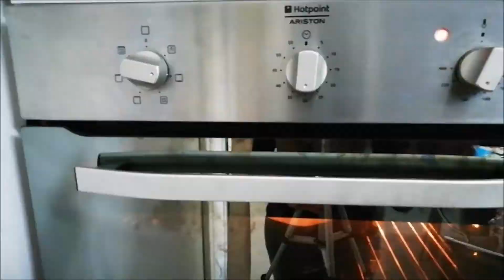"Torta💖Piccante A Forma Di Cuore Al Cioccolato E Ricotta (DOLCE SAN VALENTINO 💏)"...!!!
💝APRI PER LEGGERE INFO SUL VIDEO E SUL MIO LIBRO📗⤵

La torta piccante a forma di cuore al cioccolato e ricotta nasce da un'idea del canale Il mondo di Mary che ha proposto una collaborazione per un SanValentinoPerfetto con più canali incluso il mio,ecco l'elenco completo in ordine alfabetico...

💝IREX AI FORNELLI: "Il Suddetto Canale E Video"🎀

...ritornando alla ricetta,oggi ti propongo un dolce ideale per questa festa,una base golosa e soffice fatta con cioccolato e ricotta,farcita da una crema al latte con gocce di cioccolato,il tutto decorato con una glassa a specchio rossa (che in foto non rende gran che ma,ti posso assicurare che guardando il video ti accorgerai del fantastico risultato) inoltre,come piccolo contenuto extra e che non era previsto,ti mostrerà come realizzare il latte condensato fatto in casa perchè ho dimenticato di comprarlo al supermercato,ti ho incuriosito...???

The spicy chocolate and ricotta cake comes from an idea of ​​the channel The world of Mary who proposed a collaboration for a SanValentinoPerfetto with more channels including mine, here is the complete list in alphabetical order ...

READ ABOVE

... returning to the recipe, today I propose you a sweet ideal for this party, a delicious and soft base made with chocolate and ricotta, filled with a milk cream with chocolate chips, all decorated with a red mirror glaze (which in the picture does not do much but, I can assure you that watching the video you will notice the fantastic result) also, as a little extra content and that was not expected, will show you how to make condensed milk homemade because I forgot to buy it at the supermarket , I intrigued you ... ???

Ti invito a condividere questo video sui Social per aiutare il mio canale a crescere,a regalarmi un like👍 e un commento ed...